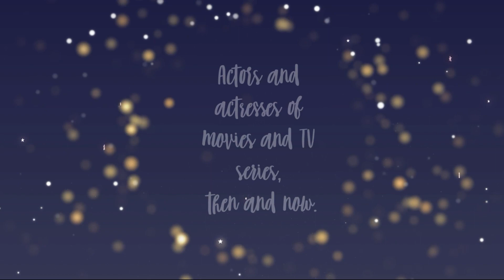Actors and actresses of the movie Harry Potter and the Philosopher's Stone (2001). NEW